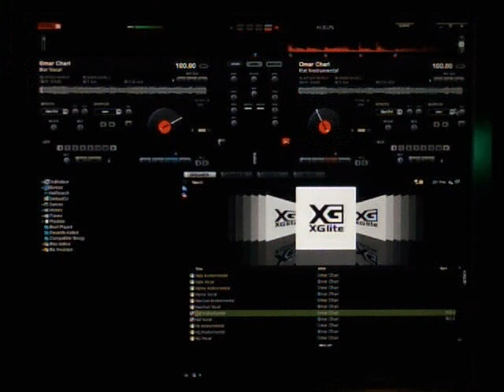Hat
XGlite
£₱€¢$¥ And More.
*Telephone:
*Search Web Internet Google:
XGlite